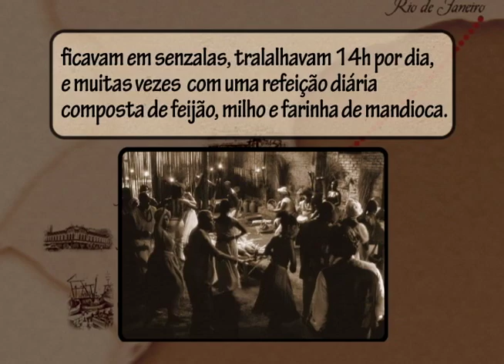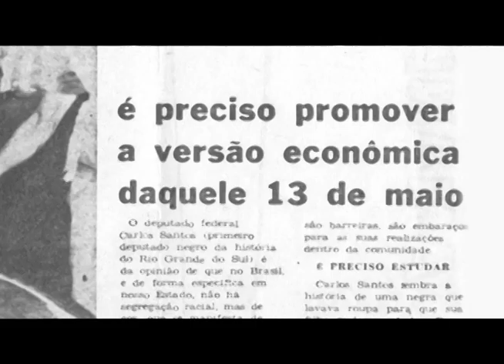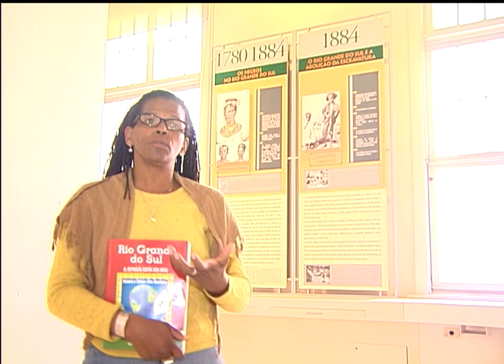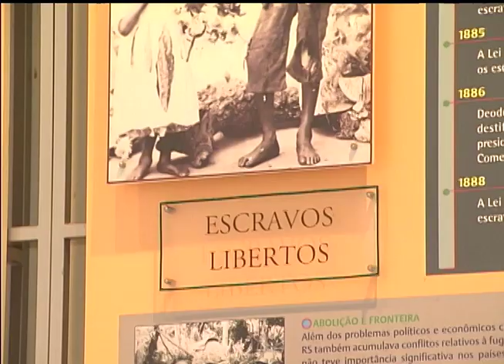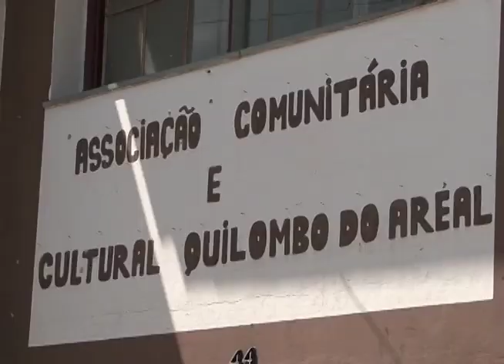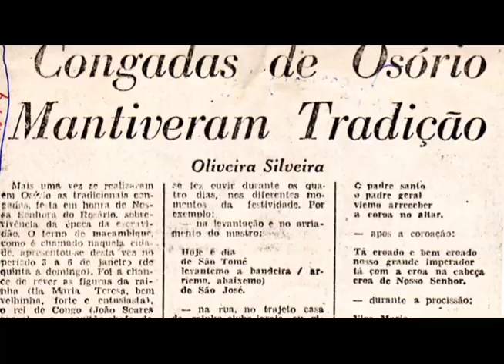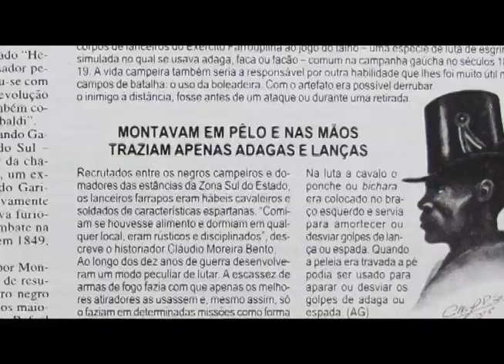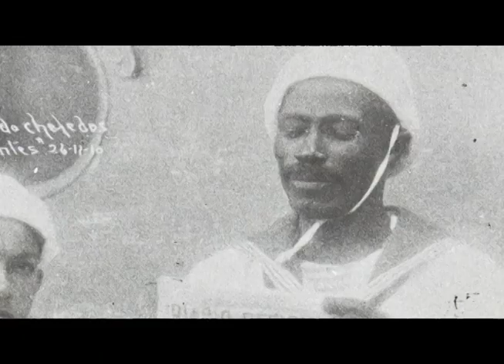Nação | TVE - Chegada dos Negros no RS - 20/05/2013